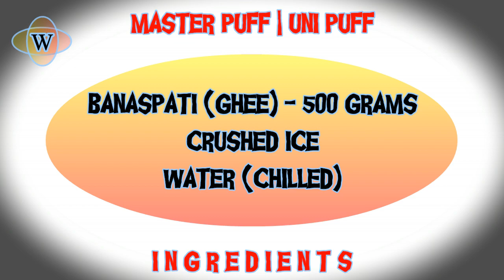Master Puff Recipe | Shortly ghee and Puff pastry | How to make Puff Pastry with Ghee | Uni Puff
You would have tasted and seen smooth and delicious bakistry around your selves and thinking about the secret of its smoothness, crispiness and taste...

Today, Wonders of Kitchen sharing with you the secret of such perfect bakistry and presenting before you the simple and easy way to prepare Master Puff | Uni Puff | Puff Pastry which is a homemade butter that will enhance the taste and smooth crispiness in your baked appetizers

You can presrve and use this Master Puff | Uni Puff | Puff Pastry | Homemade Butter for more than a month and prepare delicious baked appetizers such as Patties, Biscuits, Cakes etc.

Wonders of Kitchen have also produced various Traditional, Continental and Occasional Food Recipes as well as Homemade Ingredients for you on You Tube such as...

And many more that has been liked by thousands of viewers AND appreciated…!!!

You can keep encouraging Wonders of Kitchen through your views. likes and comments on YouTube and Follow us or Write us on below social media apps to stay updated and notified for our all upcoming video recipes immediately